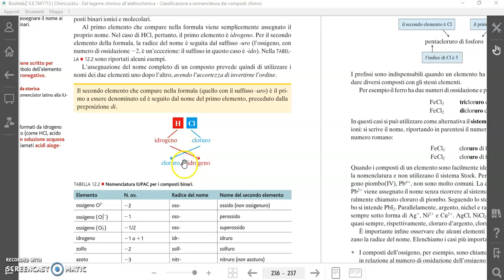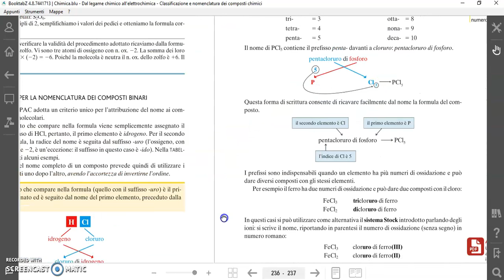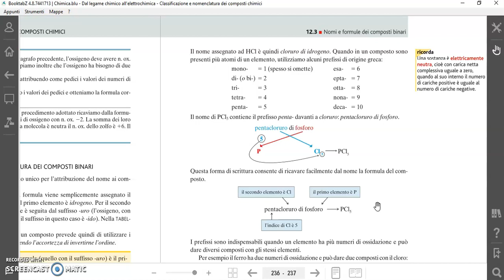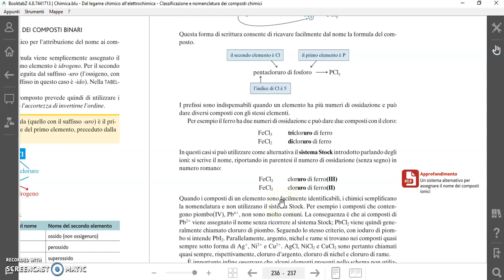Nomenclatura IUPAC composti binari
Le regole di base per dare un nome ai composti inorganici binari